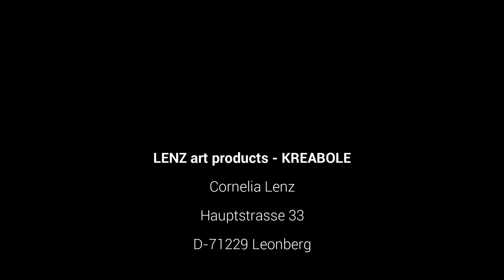Glasdekorfolie Nassverklebung - ANLEITUNG von KREABOLE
In dieser Anleitung erfahren Sie das Prinzip der Nassverklebung von Glasdekorfolien.
finden Sie tierisch tolle Glasdekormotive als Sichtschutz für Ihr Zuhause, wie beispielsweise für Kinder-/ Wohn- oder Arbeitszimmerfenster. Aber natürlich auch für Balkon- und Terrassen-Glastüren oder für den besondere Hingucker: Auf Ihre Glastüre Ihrer Dusche.

Sie suchen ein Geschenk für einen Hundeliebhaber? Oder Sie haben sich einfach in ein Glasdekormotiv verliebt? Die wachsende Auswahl der tollen Dekormotive finden Sie im

Onlineshop bei Etsy

Viel Spaß beim Anschauen und bis bald, Ihre Cornelia Lenz

Impressum:
LENZ art products
Cornelia Lenz
Hauptstrasse 33
D- 71229 Leonberg

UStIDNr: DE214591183